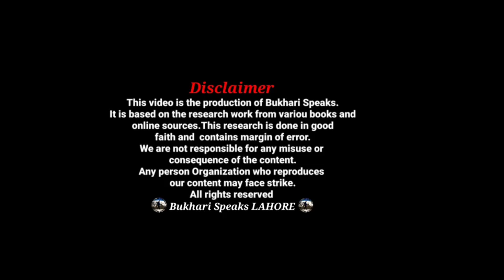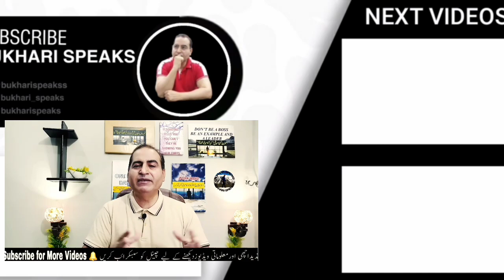ISSB Day 4 PMA 148|ISSB Final Interview|ISSB Departure Day|ISSB Final Selection Criteria|ISSB Tips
Hi Everyone! Today we are going to talk about ISSB Day 4 PMA. We also gave your Answers in our Q&A Session about the ISSB Final Interview and ISSB Departure Day all the Tips and Tricks of ISSB 2021 Through the upcoming Exam of PMA Long Course 148 2021. If You Want to Know ISSB Final Selection Criteria Than this video Exactly for You People Where You Will Be Able To Learn How To Get ISSB Tips.